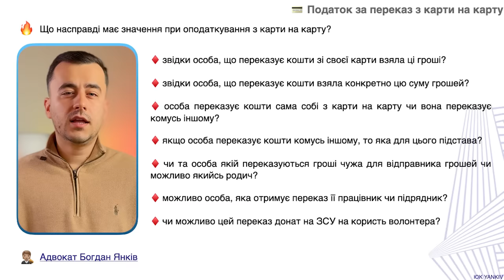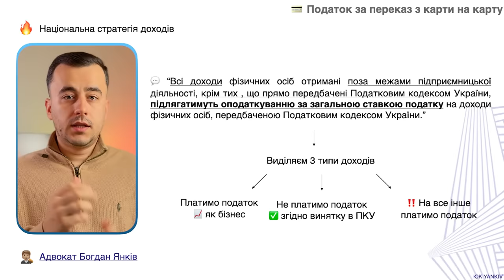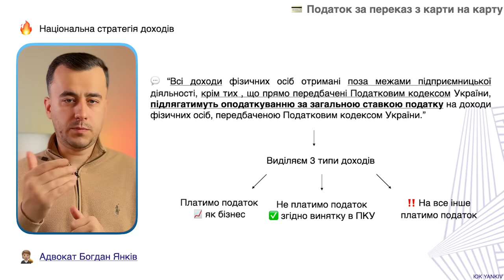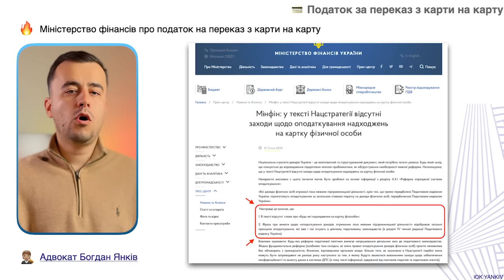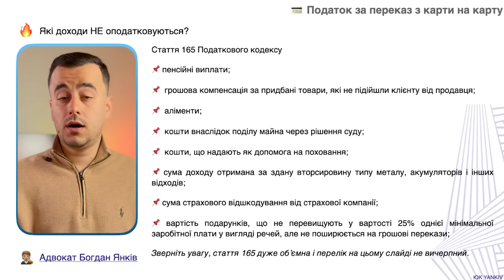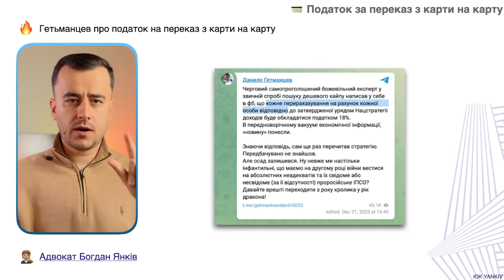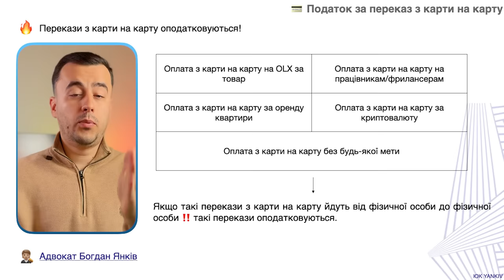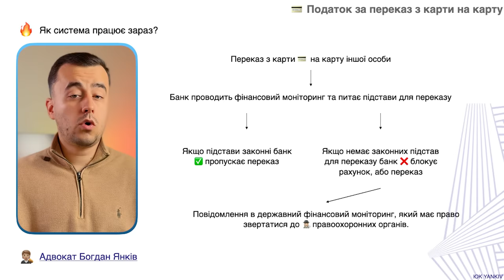Податки за переказ з карти на карту. Що змінилось?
Оподаткування переказів з карти на карту у розмірі 18% згідно Національної стратегії доходів. Міністерство фінансів та Гетьманцев спростували інформацію. Але чи дійсно все так просто? Насправді у вже чинному податковому кодексі такі перекази мали б оподатковуватися.

ТАЙМ-КОД ⏯
00:00 - 00:36 Вступ до відео про податок за переказ з карти на карту
00:37 - 02:44 Чи оподатковується переказ з карти на карту?
02:45 - 07:15 Заперечення Мінфіну щодо оподаткування переказів з карти на карту
07:16 - Гетьманцев заперечив щодо оподаткування переказів з карти?